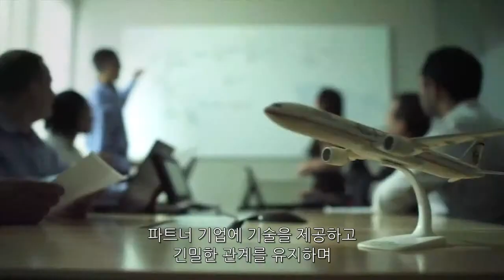GE 기술의 미래 - GE글로벌리서치센터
기술의 미래, 넥스트 리스트
GE글로벌리서치센터는 단지 지금 진행되고 있는 사업에서 요청하는 기술적 요구들을 해결하는 곳이 아닙니다. 오히려 기술의 미래를 만들어나가는 곳이죠. GE가 고민하는 기술의 미래를 엿볼 수 있는 것이 바로 넥스트 리스트입니다.